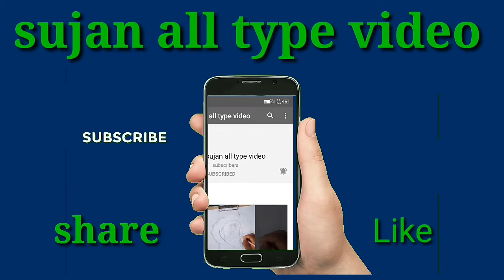👫👫👫Top 4 Easy man oilpantin photo art with sujan